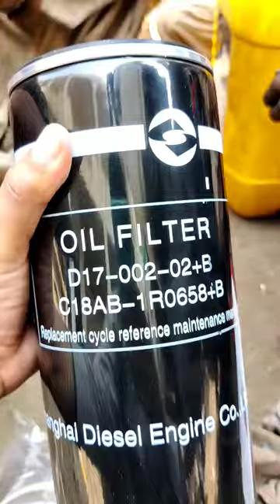six sylinder diesel engine Oil Filter